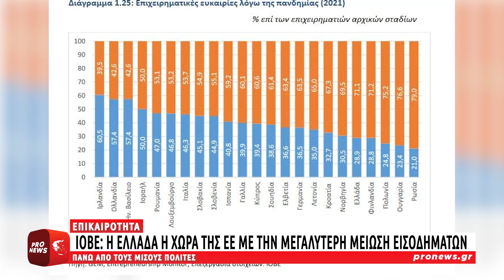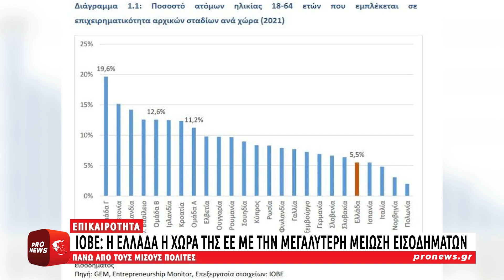ΙΟΒΕ: Η Ελλάδα η χώρα της ΕΕ με την μεγαλύτερη μείωση εισοδημάτων